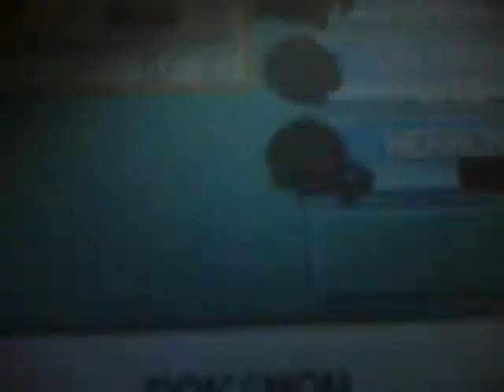Shiny Heracross in Leaf Green!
this is one of longest hunts ever!! i flipped out when i saw this XD